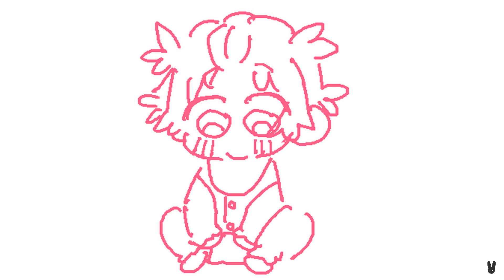i want mommy, i want milk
ah yes babies = narcissism

(/sarcasm)
programs used: ms paint
-links-